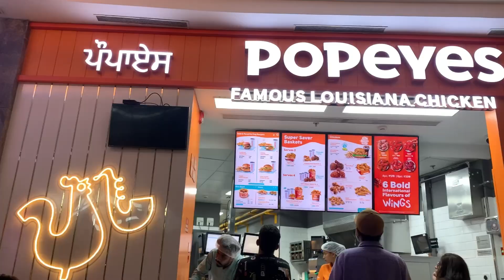Aaj papa ko khareed leya 🤪😂oh nahi nahi loot leya 🤪🛍️🛒😍